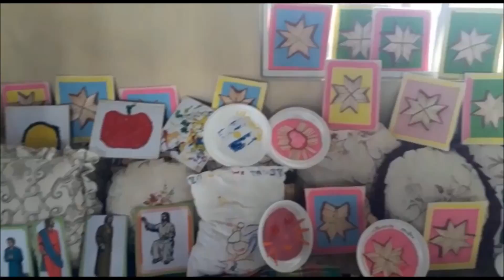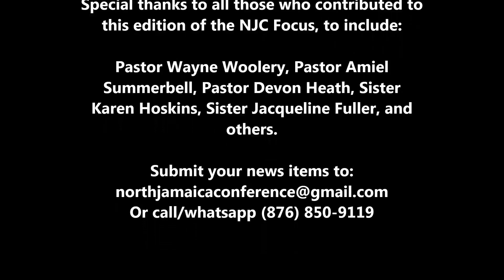The NJC Focus: Episode No. 10, July 27, 2018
NJC Focus NEWS: Bringing you the latest happenings across North Jamaica Conference.